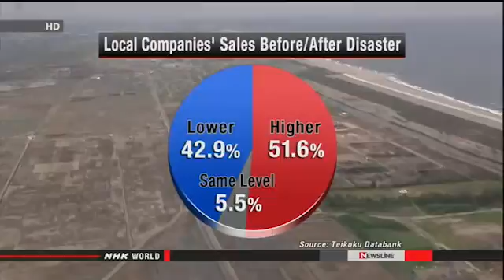FSIFX Forex News Desk: 40% of disaster-hit areas' firms yet to recover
A survey shows more than half of the businesses in parts of northeastern Japan hit hard by the 2011 earthquake and tsunami have seen sales recover to pre-disaster levels.